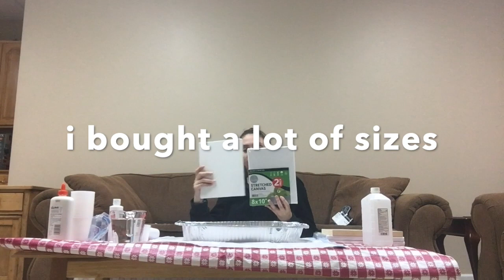HOW TO: acrylic pour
im not bob ross but I'm decent